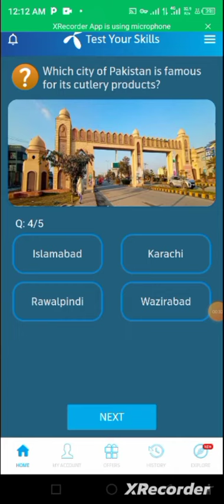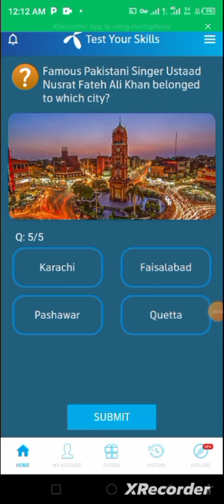Today 4 December 2022 My Telenor answer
today skills
today telenor

telenor skill test 1 December 2022
telenor test your skills 1 December 2022
telenor today answer 1 December 2022
test your skills telenor 1 December
telenor quiz today 1 December 2022
today telenor answer 1 December 2022
today my telenor answer 1 December 2022
today telenor question 1 December 2022
my telenor app today question answer 1 December
my telenor answer today 1 December 2022

1 December 2022 my telenor
1 December 2022 telenor
1 December 2022 telenor quiz
1 December quiz
1 December telenor
1 December telenor quiz

my telenor today questions 1 December 2022

test your skills 1 December
test your skills my telenor 1 December